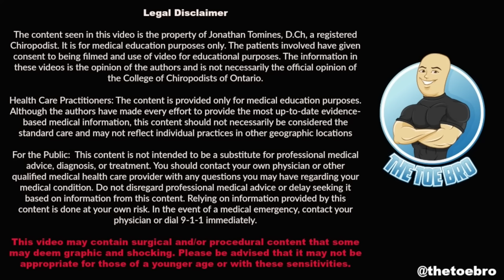Ever Seen a JUICY INFECTED INGROWN TOENAIL Before???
TIRED OF SMELLY STINKY FEET?! THESE SOCKS ARE MADE FOR YOU!!!

Love,